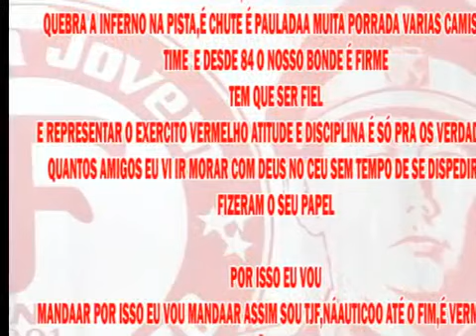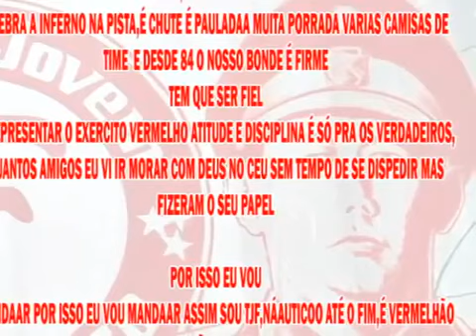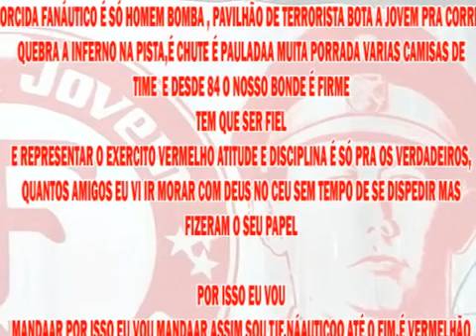FANÁUTICO - É VERMELHÃO DESDE PEQUENININ